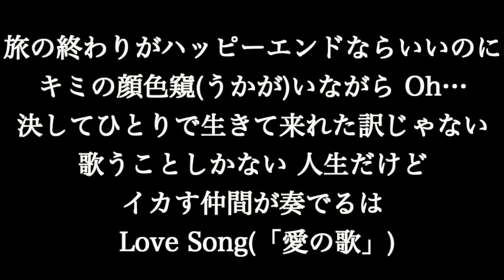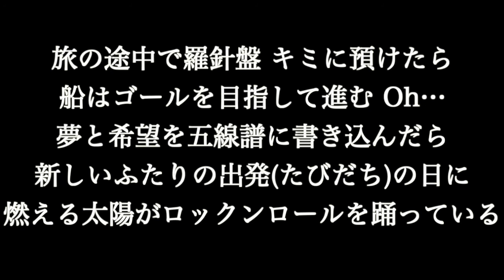サザンオールスターズ【はっぴいえんど】歌詞付き full カラオケ練習用 メロディなし【夢見るカラオケ制作人】